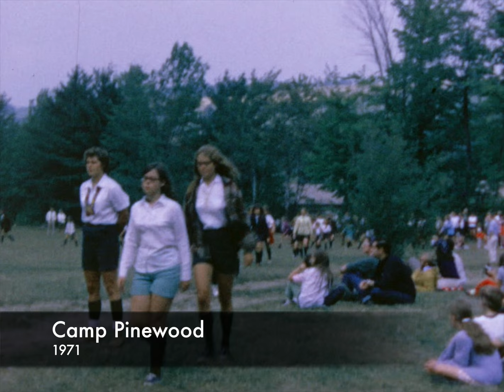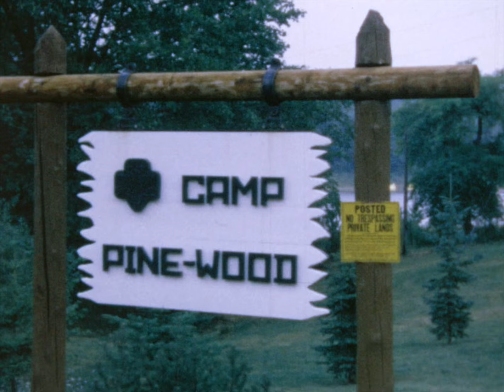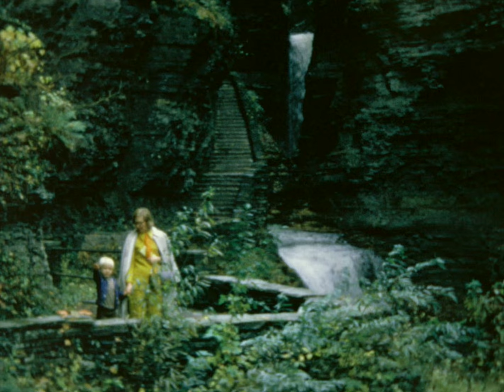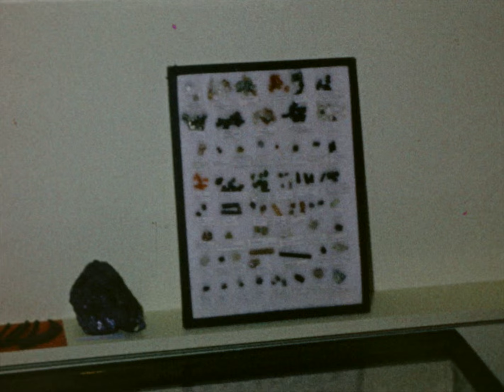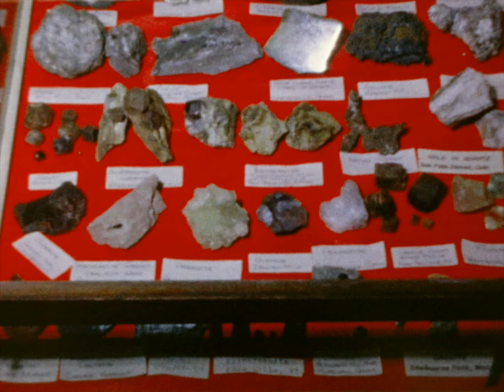Mohr Home Movies - New York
Digitized Super-8 movies from the New York years. Silent.